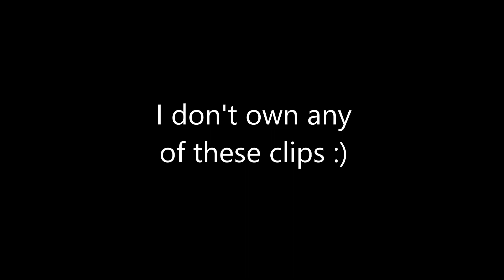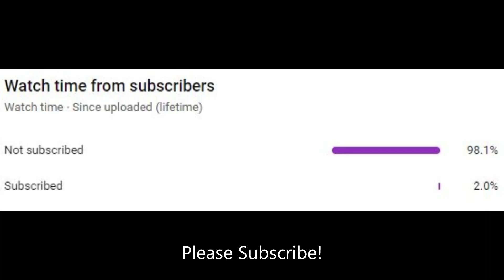Out Of Love💘 - A Bedwars Montage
Ranked Bedwars Montage, Bedwars Montage. 50 Likes?!